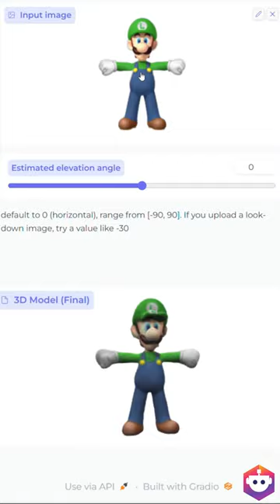Do you know that you can turn images to 3D objects for FREE!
Welcome to the 3D era! Learn how Dreamgaussian can take your photos from flat to fantastic. The quality isn't perfect—yet—but the possibilities are endless. You won't want to miss this!

Link in the first comment